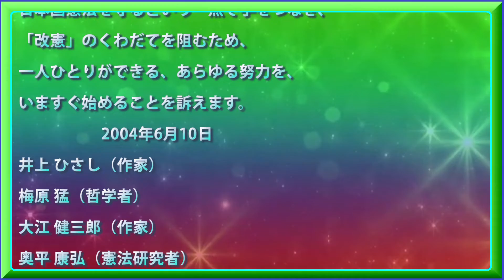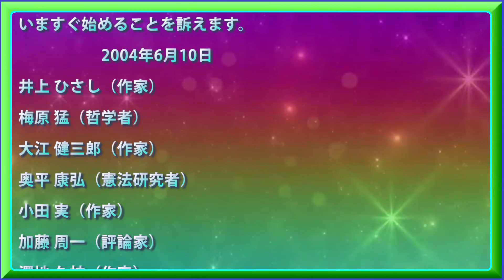[ ９条の会 アピール ]